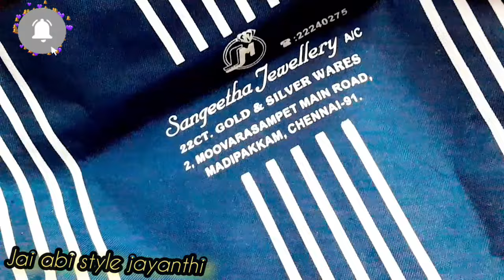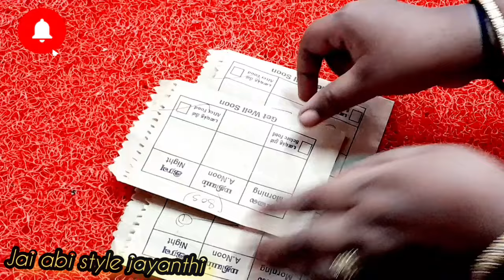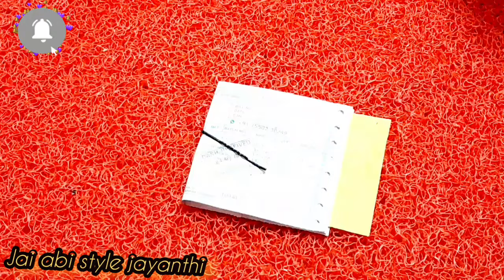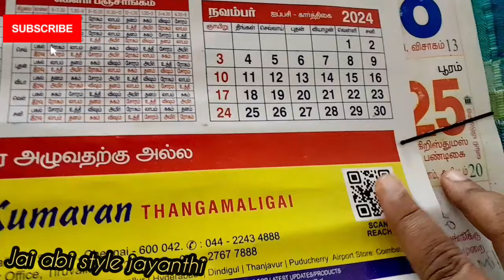அடி ஆத்தி hair pin - ல இவ்வளவு விஷயம் இருக்கா இது தெரியாம போச்சு இவ்வளவு நாளா tips in tamil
Hi friends, hope you are all doing good.

if you find this video useful, please
Jai abi style jayanthi